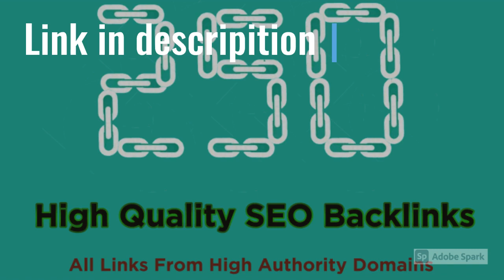I will do 250 HQ profile backlinks manually for website seo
250 High Domain Authority SEO Link Building Service.

If you want Safe and Quality SEO link building,  this is the perfect gig, because all links will create manually and white hat method.

Building quality backlinks is extremely important to Search Engine Optimization. Because of that our services are focused on link building.

We provide real SEO that brings result. We just do exactly what Google needs to rank a site on the TOP with natural High PR Backlinks and SEO tactics, High Authority Backlinks from Worlds Biggest websites. your site will start ranking.

What you will get:
Manual Work
White Hat Method
High DA/PA Links Only
Natural mix of anchored and non-anchored.
Natural mix of nofollow & dofollow
Unique IP in every submission
Service based on the letest google updates
Friendly for all search engines.
Permanent backlinks
100% Friendly with Panda, sphenisciform seabird and apodiform bird
Finally I will provide full reports with login details.